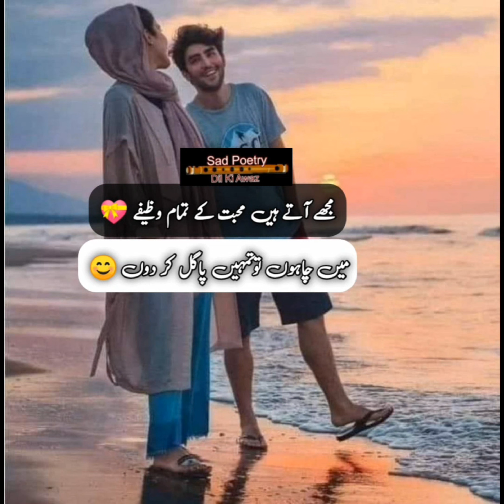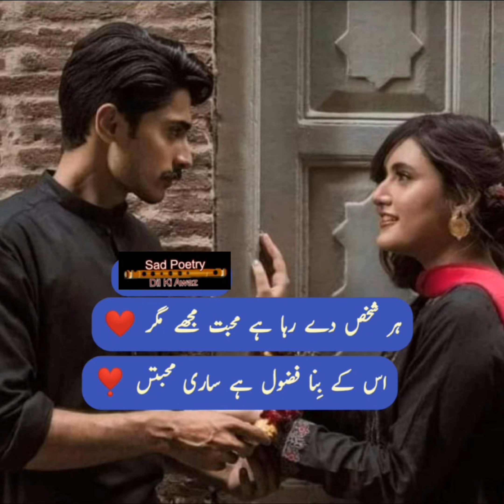Love dp | WhatsApp Dp Couple | couple dp pic | cute couple images and Status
coupledp tylish, couple dp pic, couple dp for whatsapp ,coupledpnew, couple dpz
Islamic Poetry Dpz for WhatsApp.
urdu poetry
,urdu quotes,quotations,quotes,best collection,islamic quotes,islamic poetry
Disclaimer___________.
voice By : farzana gulshan
Edited By : farzana gulshan
Producer : farzana gulshan
Label : sad poetry dil ki awaz
its a
  4k  video poetry in female voice

keywords.

love dps for boys
love dp for girls
new dps for Facebook
coolest dp for Instagram
new dp for Instagram
unique dp for Facebook
unique dp for whatsapp
dentist dps
amazing dps
Islamic dp
cool dps
2021 new dps
life dps
awesome dps for whatsapp dentistry
images for whatsapp
Islamic new dps
Instagram do
dp pic WhatsApp
WhatsApp do for girls
Instagram new2021 dps
new2021 cool dps for WhatsApp
Instagram dp new
WhatsApp dp
funny dps

picture for whatsapp and facebook.
best profile picture for whatsapp
unique dp for fb
profile picture
dp images
dp picbest fb dp for girls
images of whatsapp
best pic for whatsapp dp
whatsapp profile picture
whatsapp wallpaper love
whatsapp wallpaper hd
whatsapp wallpaper photo
whatsapp status photo
best friends images
whatsapp wallpaper cute
whatsapp profile pic dp
best profile pic for whatsapp
whatsapp wallpaper cute
best whatsapp profile pic
whatsapp profile picture
whatsapp status pic
whatsapp profile pic latest
unique profile picture fb
whatsapp profile pic life
whatsapp dp images
Funny whatsapp dp
funny whatsapp dp
funny profile images
latest whatsapp dp